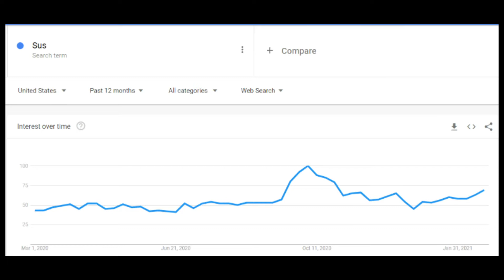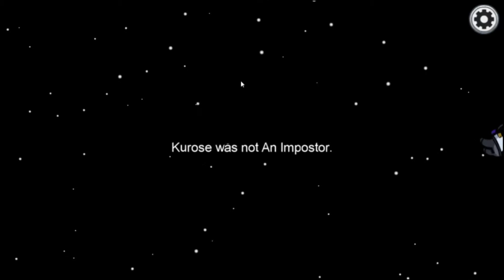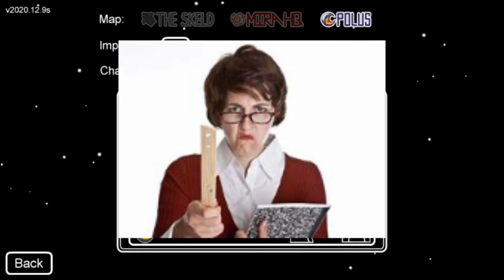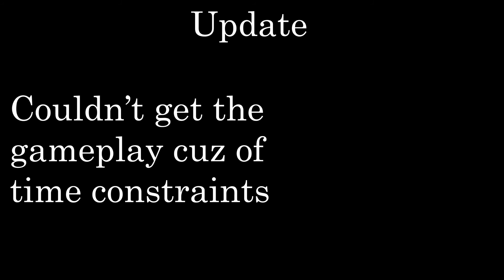Kurose Reviews: Among Us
I swear if I hear or see the word sus again, imma scream